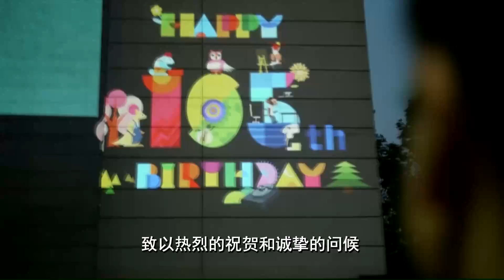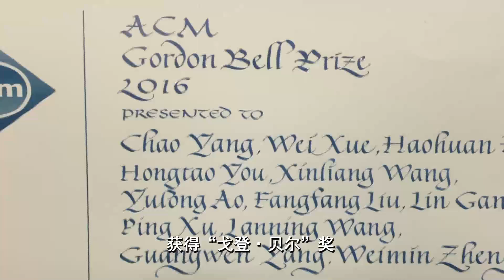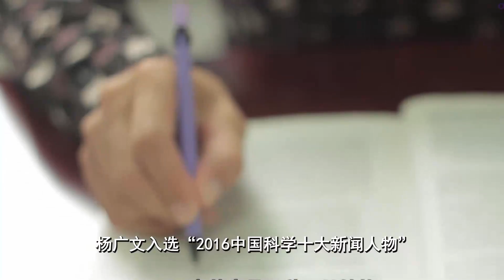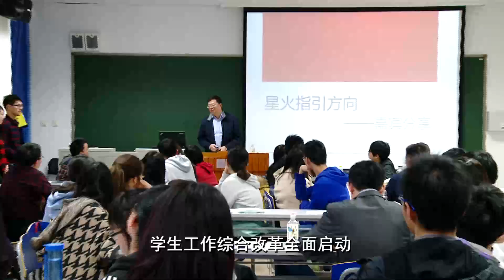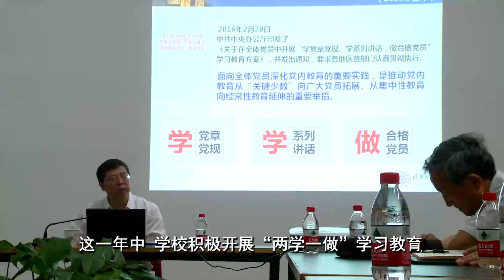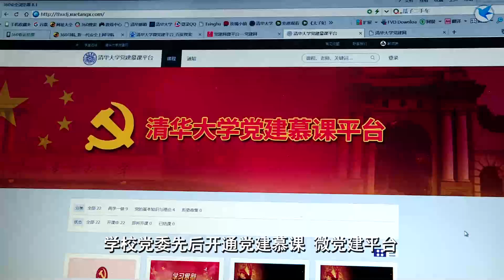唐加文双博士10179 COM—— 这一年，我们共同走过——2016年清华大学新闻回顾